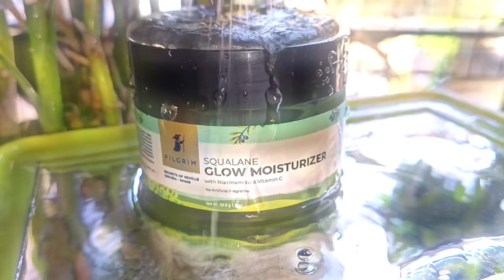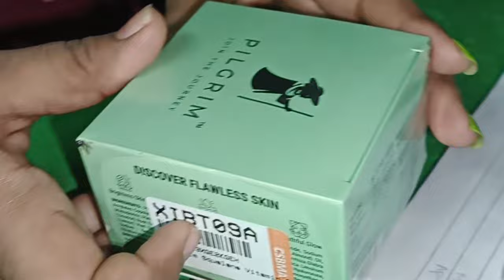Squalane Glow Moisturizer🧴|| How To Use || Skin Type|| Pilgrim Product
skincare routine
Pilgrim products review
korean skincare
skincare reviews
pilgrim squalane glow moisturizer with niacinamide and vitamin c
Glow moisturizer
skincare for teens
pilgrim products
pilgrim india
pilgrim serum
pilgrim peeling solution
pilgrim vitamin c serum
glass skin